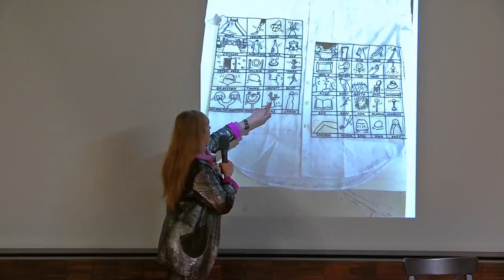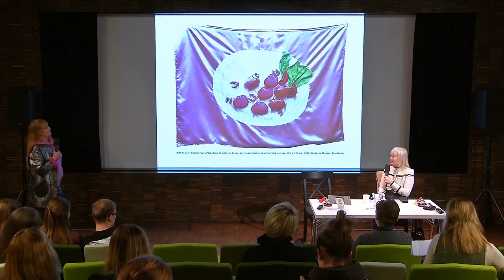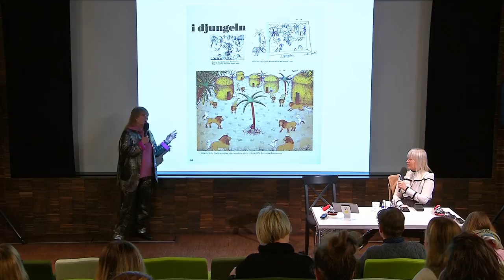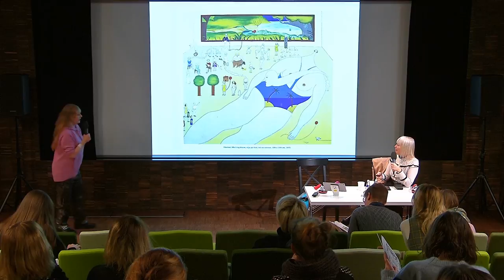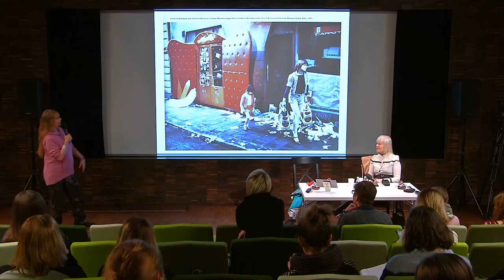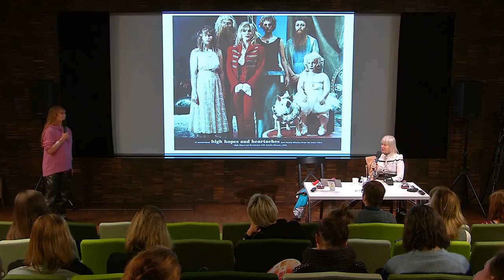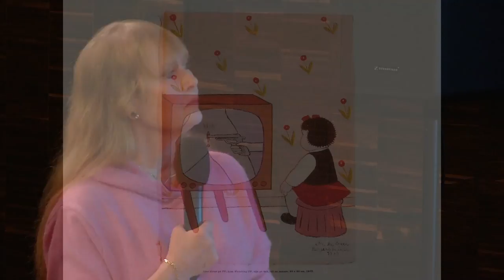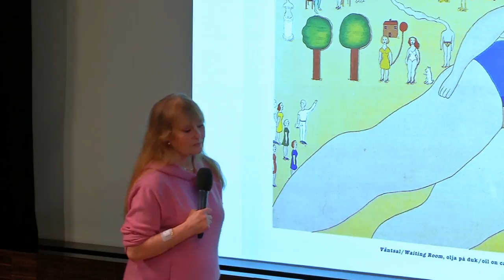Public Talk: Maria Lind and Marie-Louise Ekman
During the public program for the exhibition The Fabric of Felicity curator Maria Lind and artist Marie-Louise Ekman will acquaint the audience with Ekman’s artistic practice and strategy.

Images on garments usually reflect features that we want to help us stand out from the crowd, even if not for long: our sense of humor, our political views, our love for a particular mass culture phenomenon. In her limited series of shirts designed specifically for The Fabric of Felicity, the Swedish artist Marie-Louise Ekman went further and drew an encyclopedia on a garment. The intended wearer identifies themselves with the world and humanity rather than with particular objects or images. This approach is characteristic for Ekman, who rethinks sexual and social roles using the language of comics. Danish researcher Lars Bang Larsen places Marie-Louise Ekman alongside contemporaries who “made the sign ‘woman’ a seemingly endless concept.” Ekman’s work affirms not so much the concept of universal equality as the inalienable right of all people to look ridiculous and to use an important tool for regulating mental health: self-deprecation.

Maria Lind (b. 1966, Stockholm, Sweden) is a curator, writer, and educator based in Stockholm. She is the director of Tensta konsthall, Stockholm, and the artistic director of the 11th Gwangju Biennale. She was director of the graduate program, Center for Curatorial Studies, Bard College (2008–2010) and director of Iaspis in Stockholm (2005–2007). From 2002–2004 she was the director of Kunstverein München. Currently she is professor of artistic research at the Art Academy in Oslo. She has contributed widely to newspapers, magazines, catalogues, and other publications.  Lind lives and works in Stockholm, Sweden.

Marie-Louise Ekman (b. 1944, Stockholm, Sweden) is an artist and film director. Since the late 1960s, Ekman has been involved in the struggle for women’s rights on a variety of fronts, from fine art and theater to newspaper op-eds on socially important topics. In 1984, she became the first female professor at the Royal Institute of Art in Stockholm. She lives and works in Stockholm, Sweden.